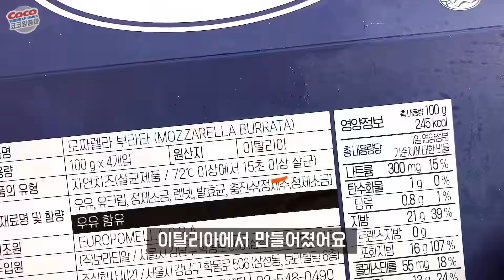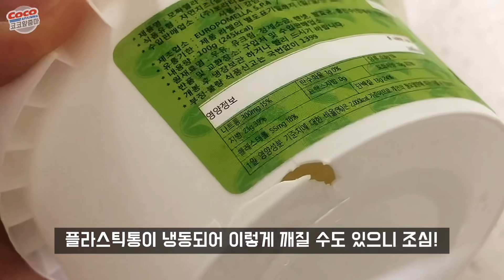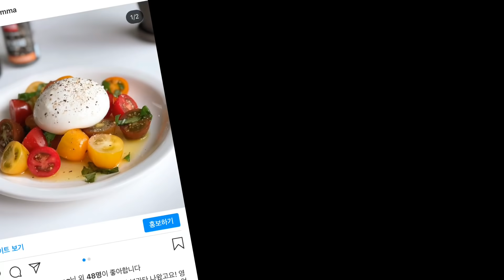코스트코 치즈추천! 🥚신상치즈 부라타 먹고 인싸되기 burrata cheese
코스트코에 드디어 기대하고 고대하던 부라타치즈가 새로나왔어요! 🤩
몇년 전 부터 sns에서 핫한 부라타치즈!
그냥 뙇 올려만 놔도 사진빨 받는 인싸템 부라타치즈!
쫄깃한 모짜렐라 안에 크리미한 몽글몽글 부라타!
홈파티,홈카페,와인안주로도 좋지요!
코스트코에 저렴한 가격에 판매를 시작해서 사와봤어요!

토마토 부라타 샐러드
부라타 프렌치토스트
부라타 바질 파스타
무화과 부라타 샐러드

네가지 플레이트를 해봤어요